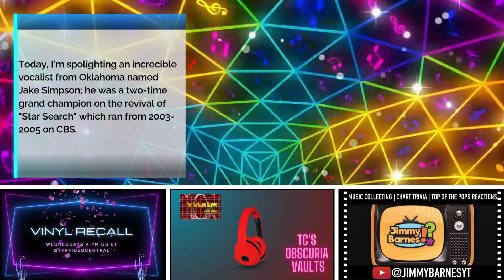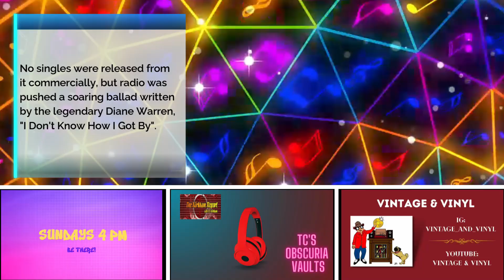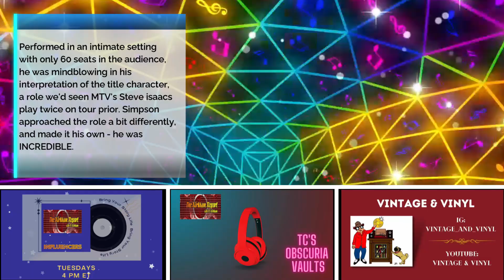TKR presents TC's Obscuria Vaults - October 15 2024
Welcome to TC's Obscuria Vaults 3.1! Every Monday-Friday I present a song from my extensive music collection, telling you a bit about the song and artist along the way. The songs may or may not be familiar, but they were usually chart hits, usually from the Billboard Hot 100, and can come from the 1970s, 1980s, 1990s, 2000s, or 2010s! It could be a big hit, a forgotten classic, a one hit wonder, a song that should have been bigger, and everything in between! I hope you listen, enjoy, and pass it along to others - you never know WHAT might be in store!!!

REQUESTS ARE BACK !!! REQUEST AN OBSCURIA SONG! NEW FORM!!